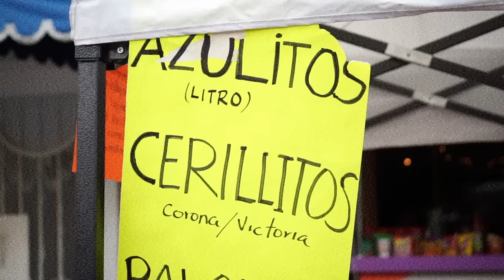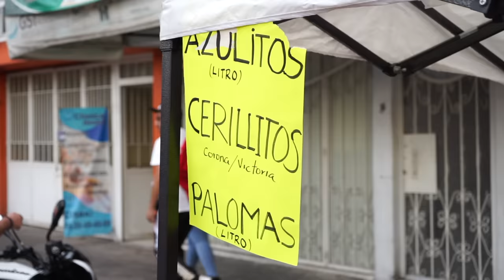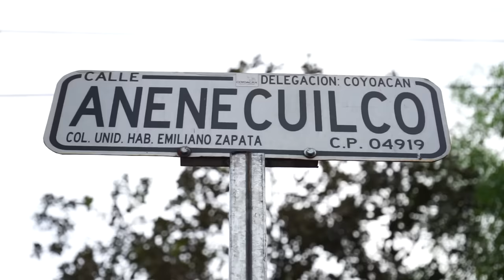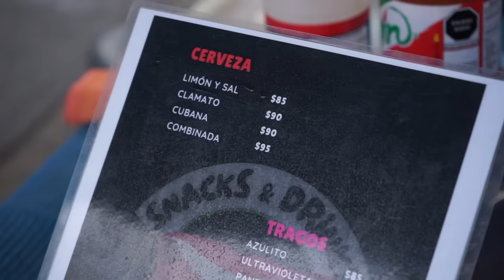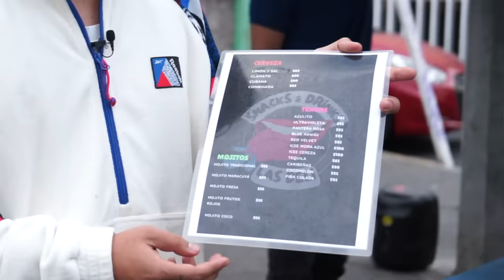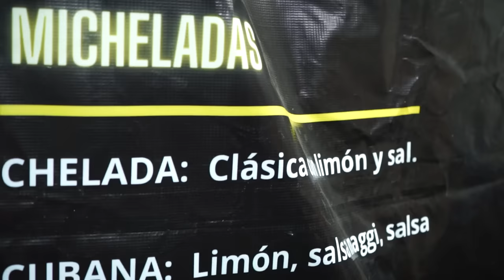LA CALLE DE LA MICHELADA - Lalo Elizarrarás